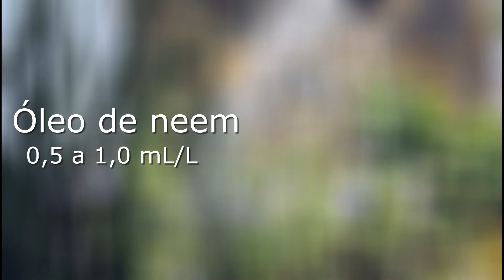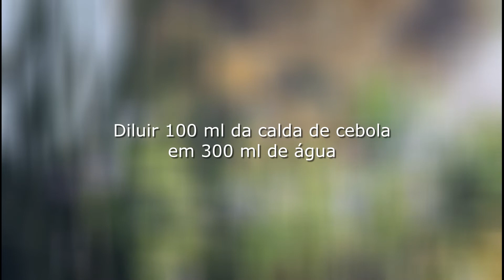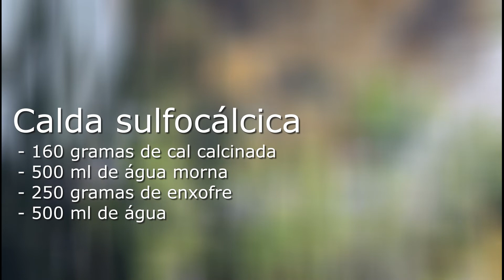Pragas da horta - Cultivar no Lar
O Cultivar no lar é um projeto que busca disponibilizar conhecimentos sobre o cultivo de plantas em ambiente doméstico. Neste episódio falaremos sobre Pragas da horta.

Referências bibliográficas
.Acesso em: 04 ago. 2021.
2.disponível em CLEMENTE, F. M. V. T., HABER, L. L. Horta em pequenos espaços.1ª Edição. Brasília, DF.Embrapa hortaliças, 2012. ISBN 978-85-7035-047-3.
7.QUEIROZ, A. P. Tripes (Thysanoptera: Thripidae): Identificação de espécies e vírus associado à cultura da melancia. 2015.  Dissertação (mestrado em produção vegetal)- Programa de Pós-graduação em Produção Vegetal da Universidade Federal do Tocantins, Gurupi, Tocantins, 2019,38p. disponível . Acesso em: 04 ago. 2021.

Música
MIRAGE- Ed Napoli

Voz
Antonio Gabriel